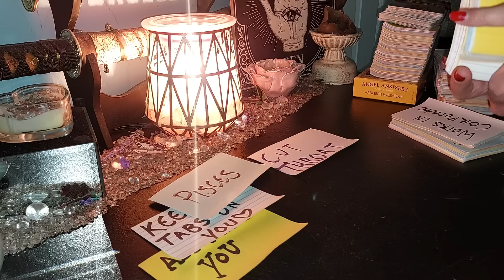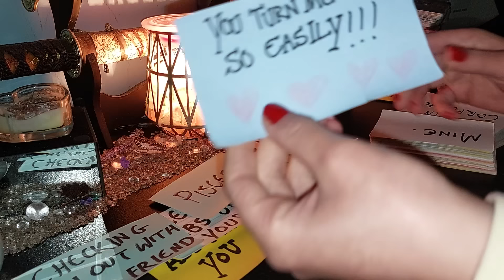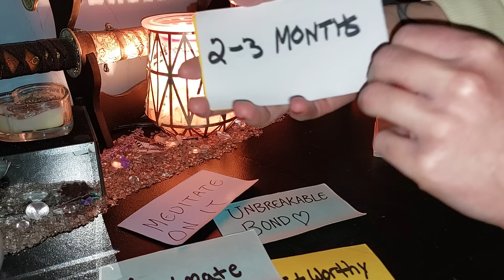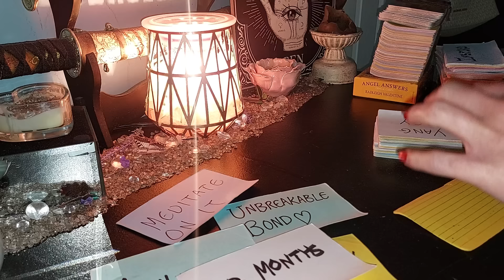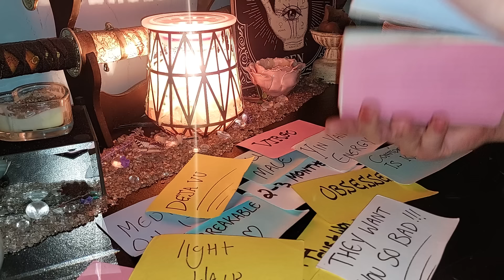BEING YOURSELF ATTRACTS SO MANY ADMIRERS ✨️❤️ (COLLECTIVE PSYCHIC READING)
These Are General Tarot Messages For The Collective Zodiac Placements.

HOW TO PURCHASE A PERSONAL TAROT READING FROM ME THROUGH EMAIL & ETSY SHOP👇🔮💫